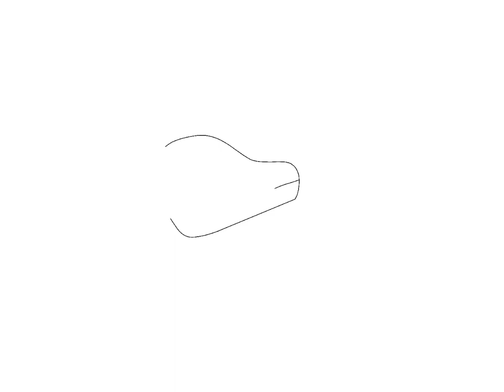Sandwing Sunny || Dragonets of Destiny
A big thank you to my mom for her support and providing all the art classes I want. And her helping to manage my content and uploads.
A big thank you to my dad for all his encouragement and passing his art skills to me.

Created in ProCreate.